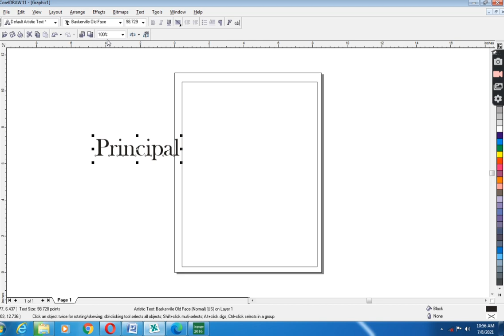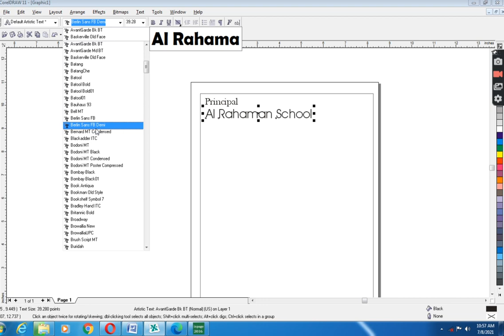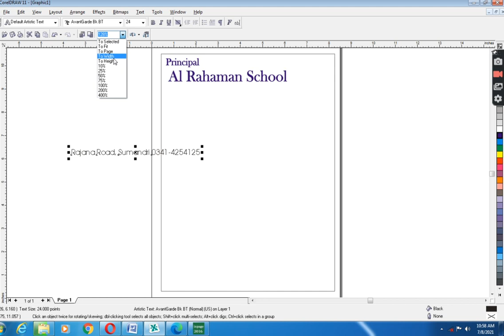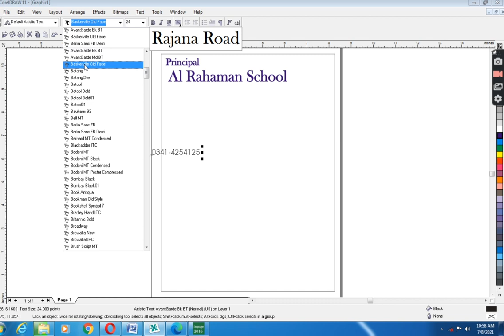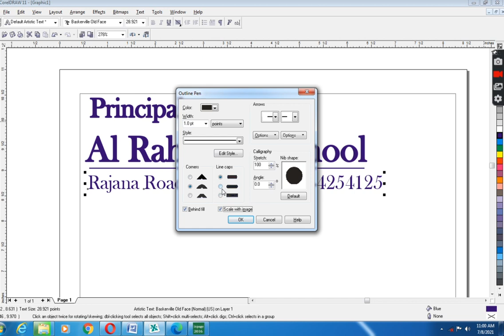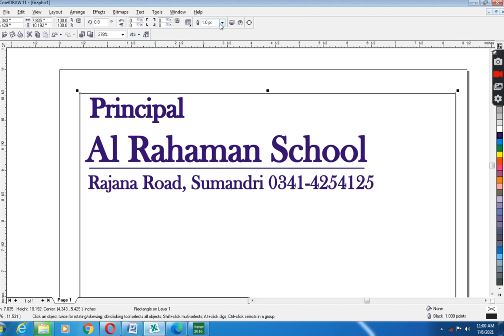Letter Pad Designing in CoralDraw Part 1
how to make letter pad